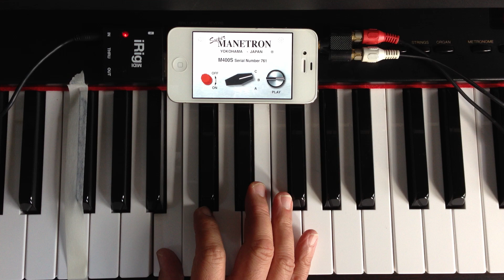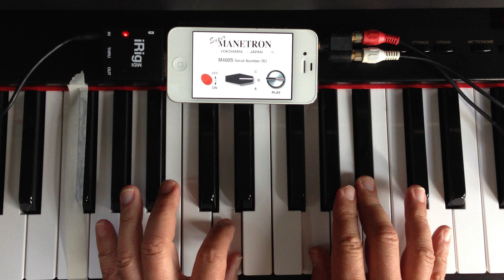Super Manetron - 2nd Generation of Manetron with MIDI